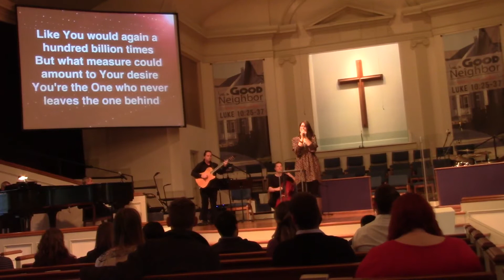So Will I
I had the privilege of singing at Rehoboth Baptist Church once again. It is always a joy to worship with these people! My sister introduced me to this beautiful song, and I absolutely loved having the opportunity to share it. Here is "So Will I" originally done by Hillsong. Despite the accidental loss of a few words at the end, I'm sure it will still be a touching piece for you to hear. : )